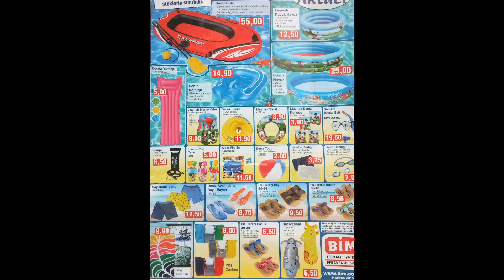Bim 5 Haziran - 12 Haziran 2015 video kataloglar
Gelecek hafta bim şubelerinde 5 haziran ile 12 haziran 2015 tarihleri arasında satılacak ürünler. Bim aktüel ürünler hakkında detaylı bilgiyi sitemizde bulabilirsiniz.